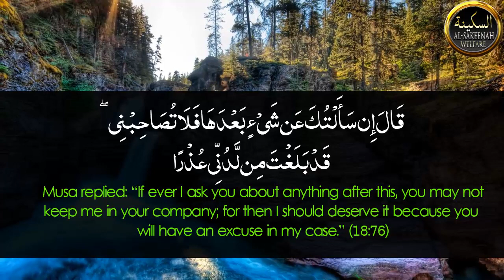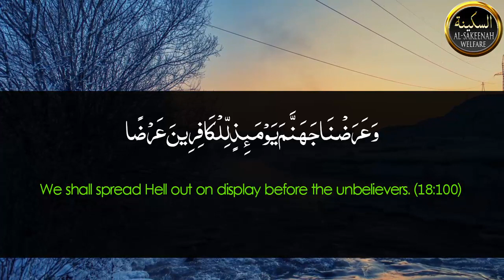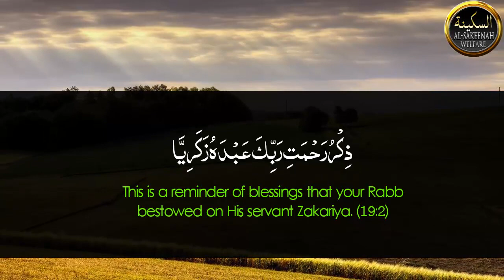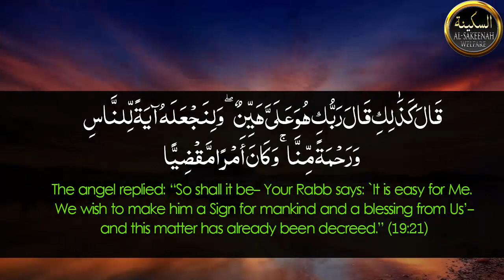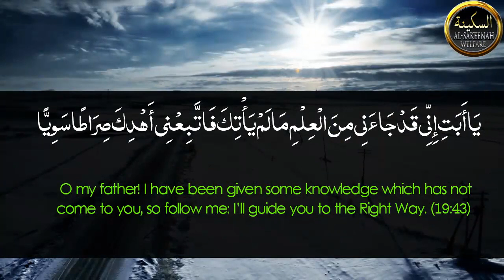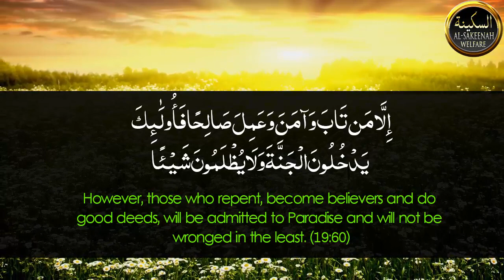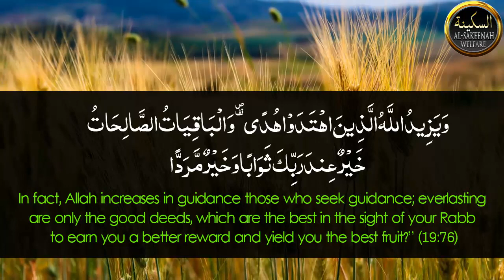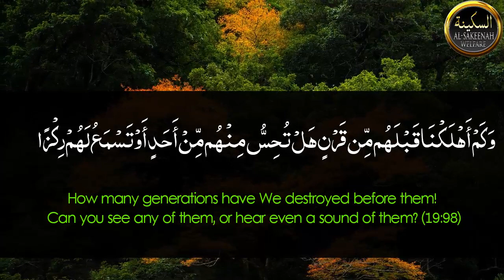Holy Quran Tafseer Juz' 16 ᴴᴰ - Part A: Translation and Brief Explanation in English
Holy Quran Juz' 16 - Part A Tafseer in English:
Surah Al-Kahf (The Cave) [Verse: 75 - 110]
Surah Maryam (Mary) [Verse: 1 - 98]

Speaker: Iram Zafar
Translation: al-Quran Guidance for Mankind by Muhammad Farooq-e-Azam Malik

This is simple yet comprehensive Quran Tafsir series (Daurae Quran) in English. Verse to Verse Translation of Holy Quran in English for a better understanding of Allah's Words.

Juz' 16 - Part A:
1.  Surah Al-Kahf (The Cave) - Verse 75 - 110
2. Surah Maryam (Mary) - Verse 1 - 98